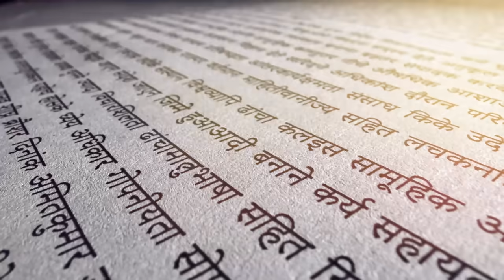मध्यप्रदेश का आखरी गांव || पातालकोट छिंदवाडा || Last Village Of Madhya Pradesh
title - मध्यप्रदेश का आखरी गांव || पातालकोट छिंदवाडा || Last Village Of Madhya Pradesh
Description - Patalkot is a valley located in the Chhindwara district of Madhya Pradesh, India. It is known for its unique culture, biodiversity, and natural beauty. The valley is surrounded by lush green forests and is home to many rare and medicinal plants. The local Bharia tribe, who have lived in the area for centuries, are known for their traditional knowledge of herbal medicine.

Patalkot is a valley located in the Chhindwara district of Madhya Pradesh, India. It is known for its unique culture, biodiversity, and natural beauty. The valley is surrounded by lush green forests and is home to many rare and medicinal plants. The local Bharia tribe, who have lived in the area for centuries, are known for their traditional knowledge of herbal medicine.

Patalkot valley,
Chhindwara district,
Bharia tribe,
Traditional knowledge,